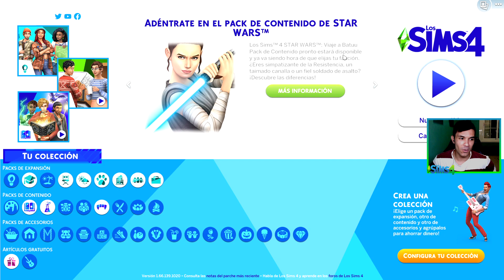Los sims 4 Ep 15 | Saga Magia - Magnum se hace mayor